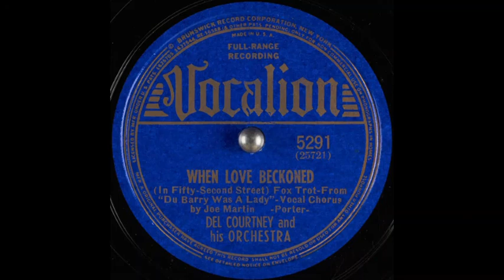Del Courtney & his orchestra - When Love Beckoned (In Fifty-Second Street) (1939)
Vocal chorus: Joe Martin.

Words & music: Cole Porter.
Song features in the musical production "Du Barry Was a Lady".